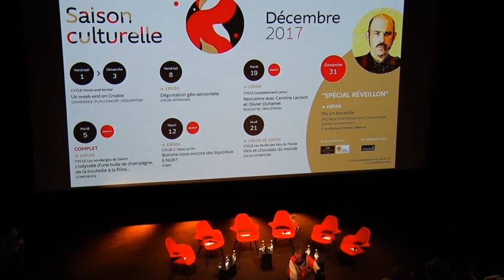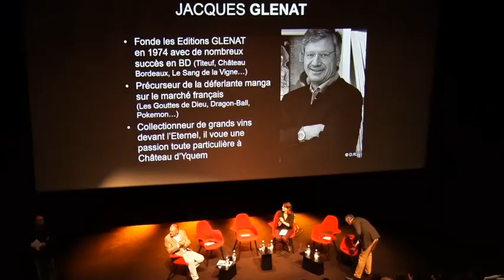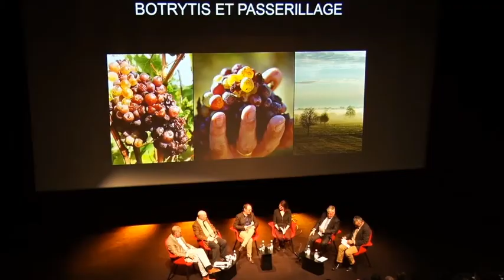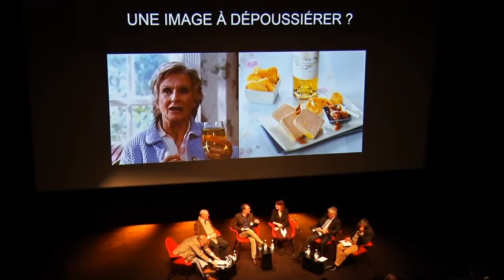Boirons-nous encore des liquoreux à Noël ?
Le monde du vin bouge, La Cité du Vin débat. Tous les deux mois, chaque 2ème mardi à 19h, La Cité du Vin invite le public à la rencontre de spécialistes et professionnels et offre toutes les clés nécessaires à la compréhension de l'actualité du vin.

Noël approche… Nos grands-mères et autres maîtresses de maison se préparent à servir à la fin du repas, à toute une famille dont les papilles sont déjà tapissées de sucre et autres nourritures gouteuses, le fameux vin liquoreux « qui va avec le dessert ». L’autre version étant « le vin qui va avec le foie gras ».

Peut-on « sauver le Soldat Moelleux » ? Si, oui, comment ? Quel repositionnement pour ce vin qui fut appelé le Vin des Rois ? Comment assurer sa rentabilité aux producteurs ?

Jérôme BAUDOUIN, journaliste à La Revue du Vin de France, vous invite à venir décrypter avec lui et ses experts cette question qui interroge toute la filière.

Avec :

Patrick BAUDOUIN, vigneron de chenins en Anjou, Domaine Patrick Baudouin
Caroline FURSTOSS, chef sommelière au sein du restaurant Le Grand Restaurant de Jean-François PIEGE
Jean-Marc GRUSSAUTE, vigneron, Camin Larreydia, Jurançon
Jacques GLENAT, président directeur général des Editions Glénat
Alexandre de LUR SALUCES, propriétaire du Château de Fargues et ancien gestionnaire du Château d'Yquem

C’ DANS LE VIN, débat co-organisé par la Fondation pour la culture et les civilisations du vin, La Revue du Vin de France et KEDGE Wine & Spirits Academy